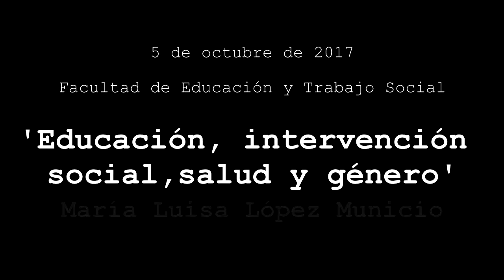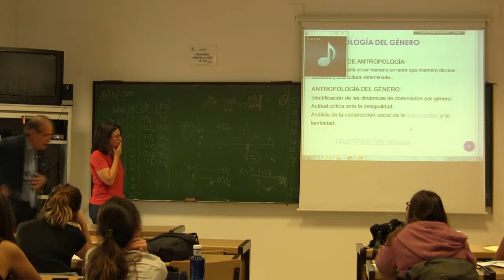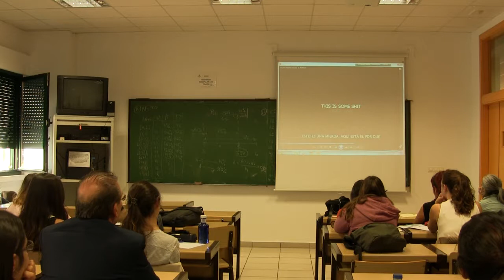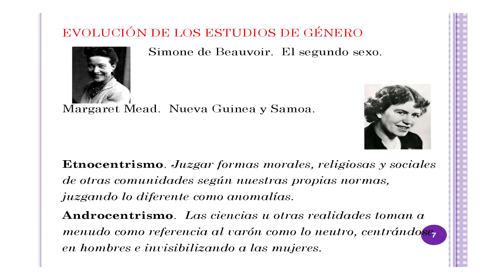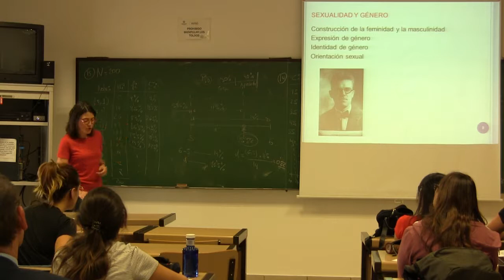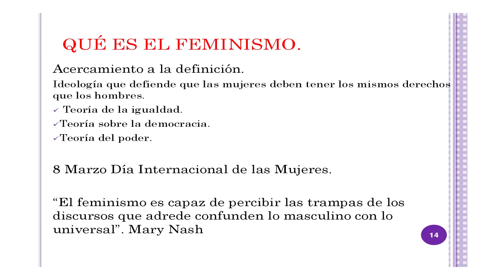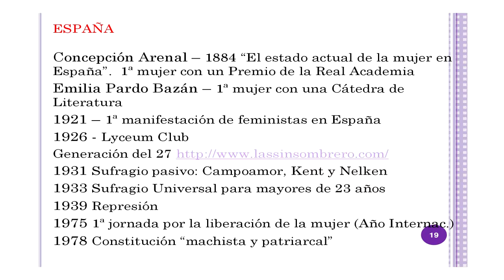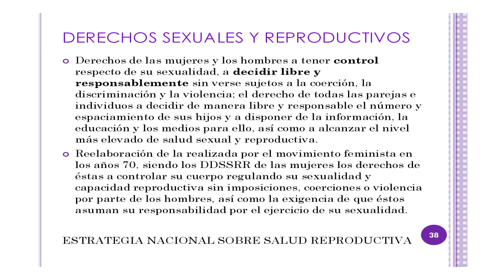'Educación, intervención social, salud y género', por María Luisa López Municio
María Luisa López Municio, antropóloga y especialista en educación para el desarrollo, impartió la conferencia 'Educación, intervención social, salud y género. Género y feminismos' dentro del curso 'Salud Global. Educación e intervención social para el desarrollo'.

La sexta edición del curso 'Salud global', celebrado los días 5, 6 y 7 de octubre de 2017 en la Facultad de Educación y Trabajo Social de la UVa, giró su vista hacia las disciplinas sociales, ampliando el abanico de contenidos a aspectos tan relevantes como la situación de la salud en el mundo, su dimensión social o la necesidad de promover acciones de educación para el desarrollo en el campo de la salud. Contó, asimismo, con tres enfoques transversales: enfoque de derechos humanos, enfoque de género y enfermedades olvidadas.

La actividad fue organizada por la Universidad de Valladolid, el Centro Buendía, la Facultad de Educación y Trabajo Social, UVaSaludable, el Fondo de Cooperación y la ONGD Anawim.